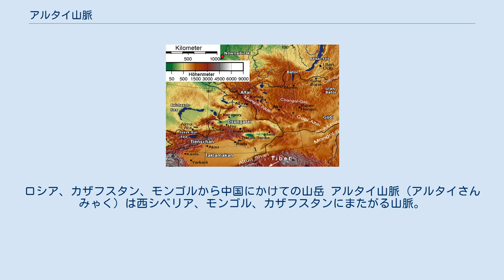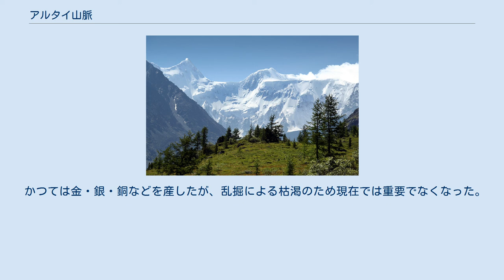アルタイ山脈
ロシア、カザフスタン、モンゴルから中国にかけての山岳 アルタイ山脈（アルタイさんみゃく）は西シベリア、モンゴル、カザフスタンにまたがる山脈。
漢字で阿爾泰山脈とも。
 モンゴル語で「金の山」を意味する ᠠᠯᠲᠠᠢ алт-тай（直訳すると「金とともに」）が由来である。
その他の言語での名称は、アルタイ語ではАлтай туулар、カザフ語ではАлтай таулары、ウイグル語ではئالتاي تاغلىرىまたはАлтай Тағлири、ロシア語ではАлтайские горыである。
 言語のグループのアルタイ諸語はこの名に由来する。
 東は、塩水湖のウヴス・ヌール、キヤールガス・ヌール、ドルゴン・ヌールや、淡水湖のen:Khar-Us Lake、en:Khar Lake (Khovd)、en:Airag Lakeなど、多くの湖が点在する北西モンゴル台地（Ubsunur Hollow、Great Lakes Depression）に接する。
雪線はアルタイ山脈の東部分で1875m、西の方では北側約2010m、南側約2340mであり、雪線を越す峰は多い。
アルタイ山脈の最高峰はベルーハ山（4506m）。
 シベリア側はロシア人・カザフ人などが農牧を営み、モンゴル側には遊牧のキルギス人が住む。
 かつては金・銀・銅などを産したが、乱掘による枯渇のため現在では重要でなくなった。